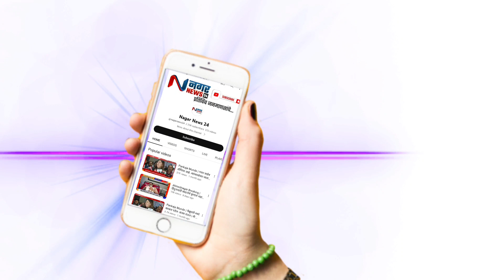अहमदनगर - सध्याच्या कलियुगात चाललेलं वास्तवदर्शी चित्र देखावाच्या माध्यमातून साकारले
सध्याच्या कलियुगात चाललेलं वास्तवदर्शी चित्र देखावाच्या माध्यमातून साकारले